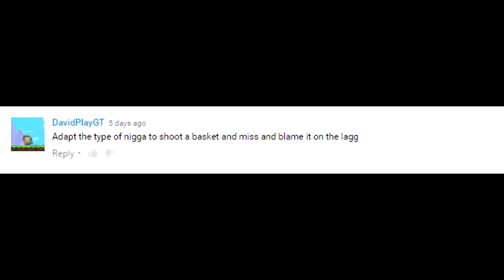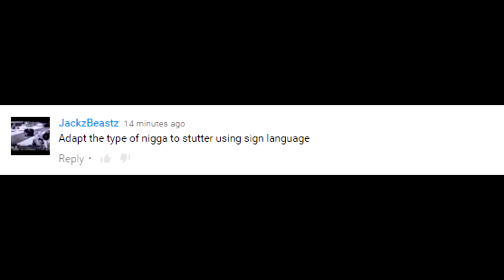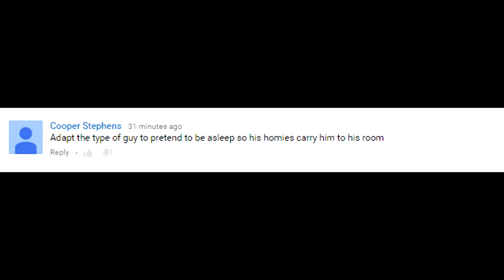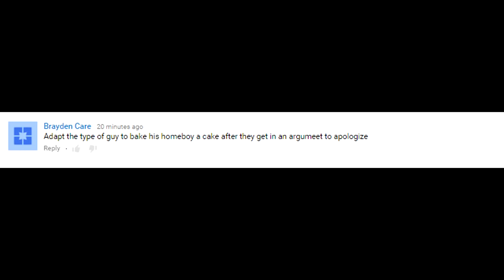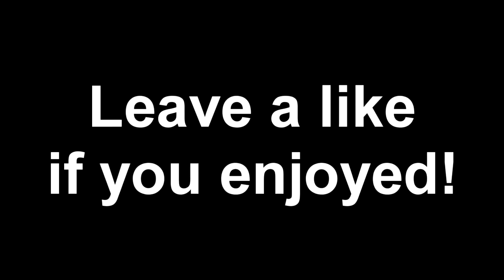FAZE ADAPT THE TYPE OF...#3